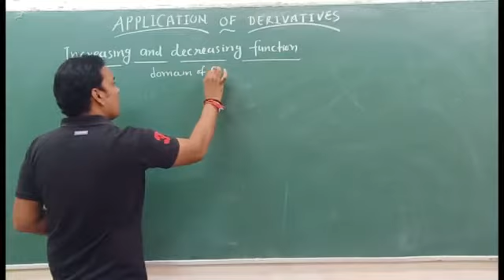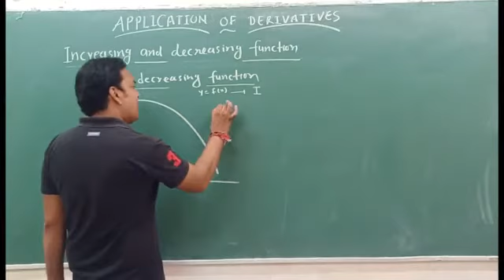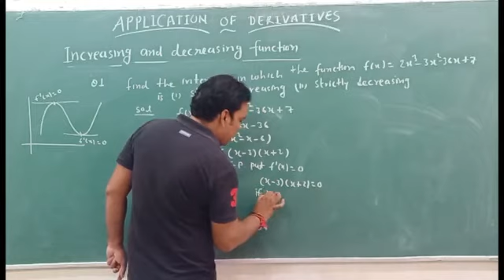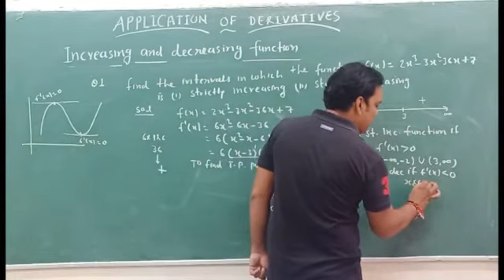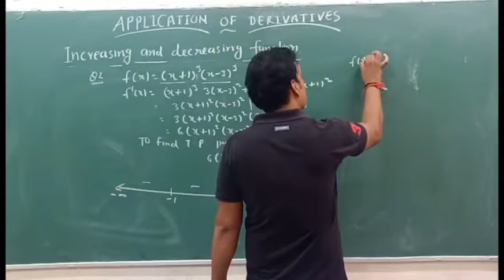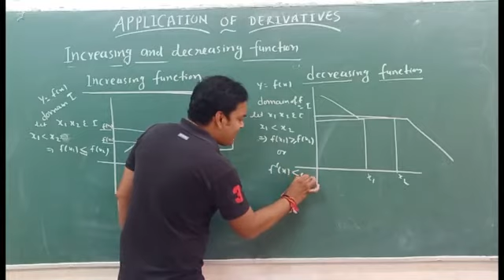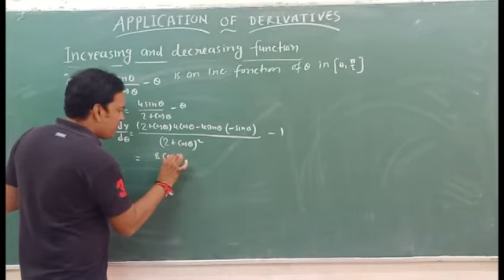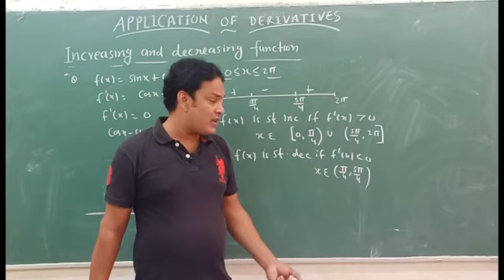APPLICATION OF DERIVATIVE INCREASING AND DECREASING FUNCTION 12 CBSE RBSE by MATHS GURU SANJAY S